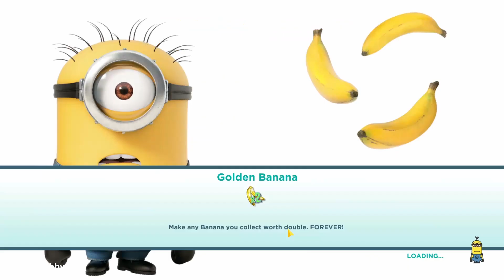Despicable Me: Minion Rush Full PC Gameplay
🎮 Welcome to [Game Lobby]! 🎮
Despicable Me: Minion Rush (2024) - Gameplay (PC FHD)

Which stage do you like the most? leave a comment .AND,,,,,

📅 Stay Updated: Don't miss out on the latest Minion Rush updates, news, and events. We'll keep you in the loop with everything you need to know to stay ahead of the game!

Join us on our quest for bananas, laughter, and endless fun!

🍌 Let's Minion together! 🍌